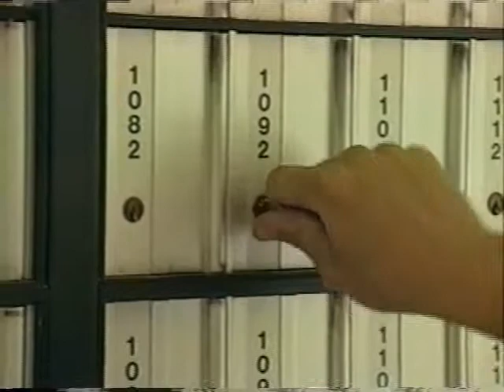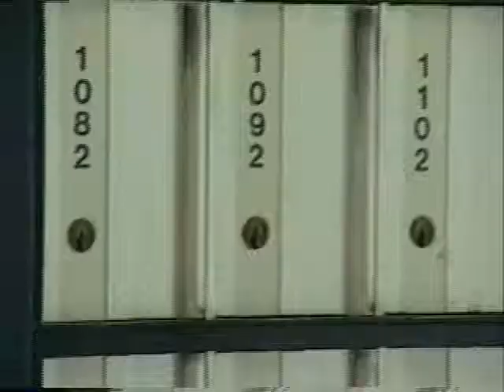Outtakes From The Gift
Unused edits from the school project